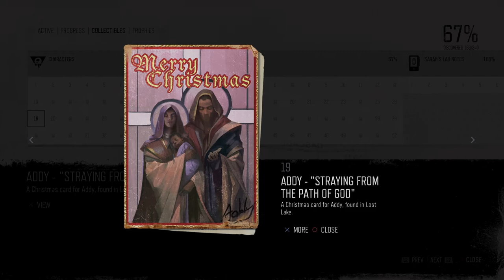Days Gone Mission Characters #19